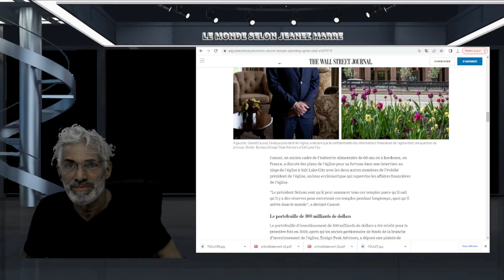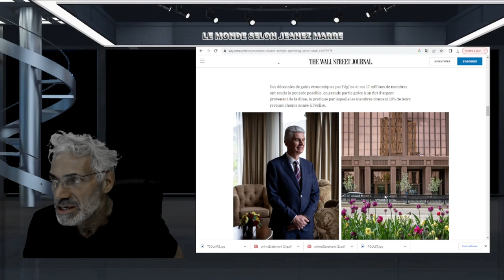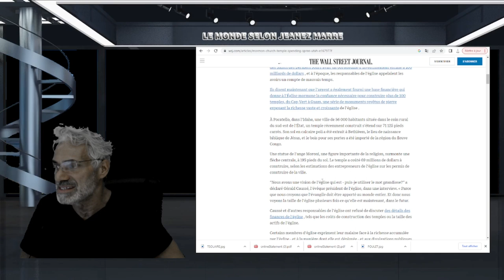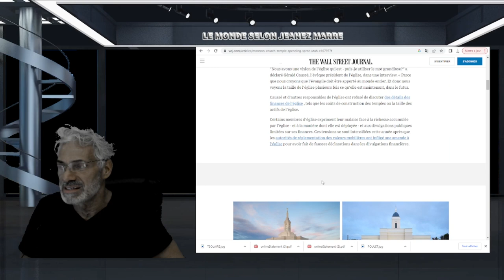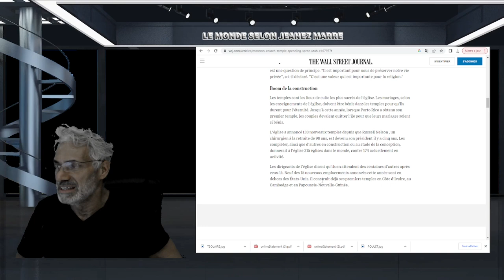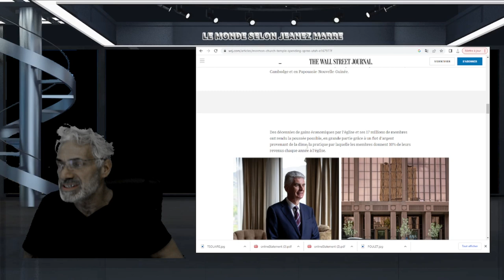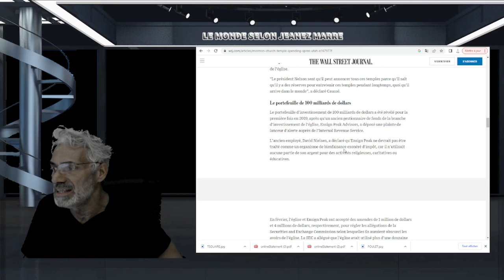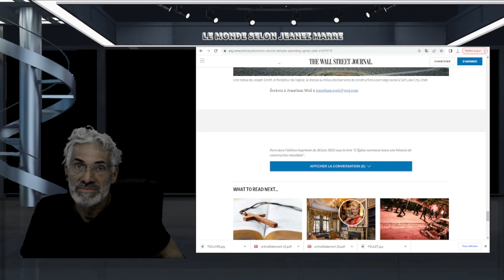EXCLUSIF; JÉSUS FAIT GÉNÉRER DES REVENUS DE PLUS DE CENTAINES DE QUADRILLIONS DE DOLLARS !